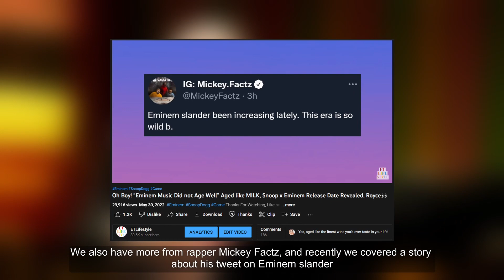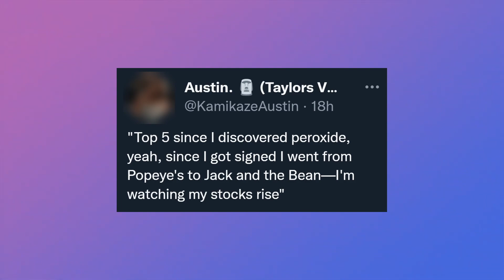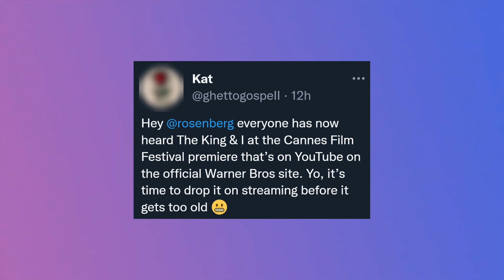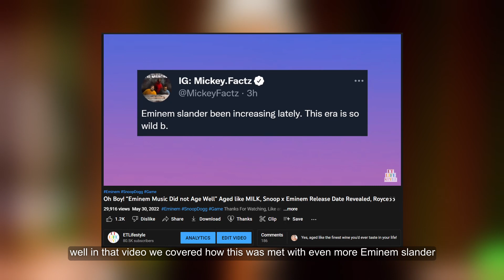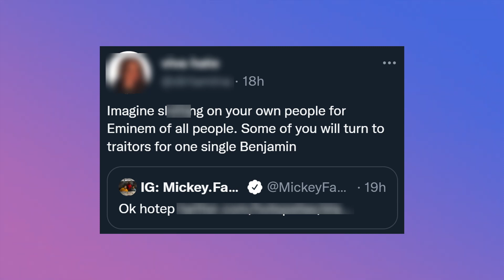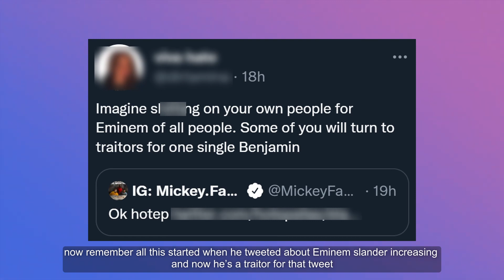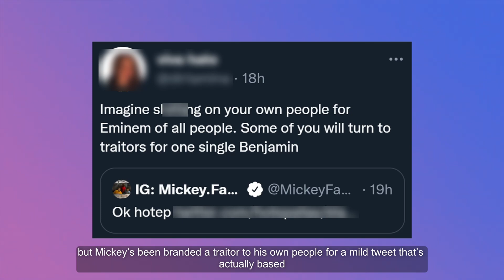Rapper Under FIRE for Eminem Tweet, Eminem NEW Single played in Elvis UK Screening, Dina Rae Explain